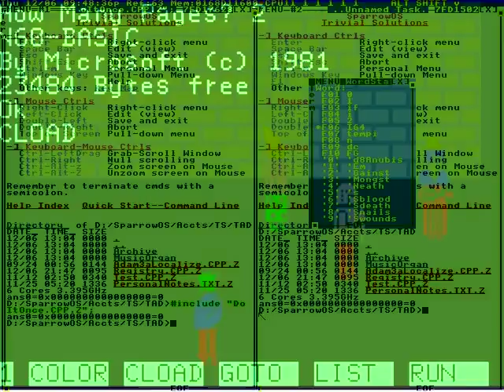Yoongi being Yoongi said:NO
He's not pushy.